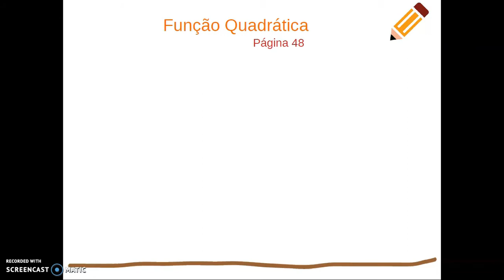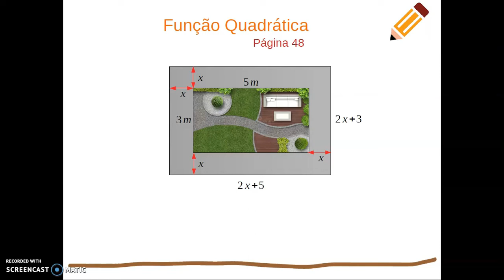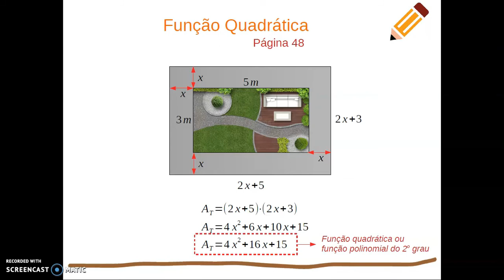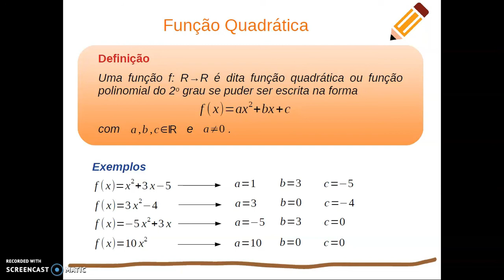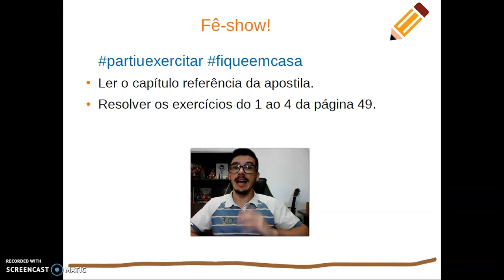Aula 17 - Função Quadrática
Definição e exemplos de função quadrática.